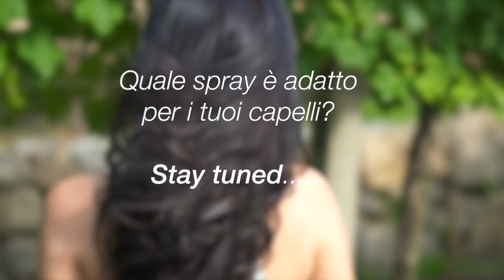🅲🆄🆁🅰 🅳🅴🅸 🅲🅰🅿🅴🅻🅻🅸 Spray per Capelli Naturali Beautilicious Delights Bellezza Consapevole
Vlogging Camera:
Sony Rx100
Fotocamera Compatta: